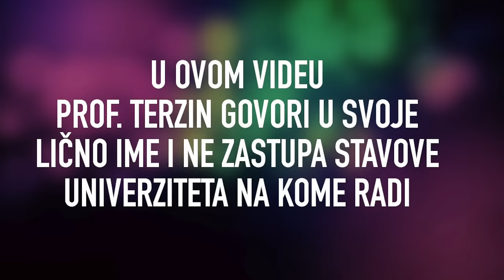Tomislav Terzin - EKOLOŠKI FAŠIZAM